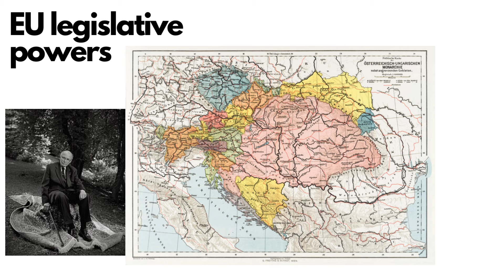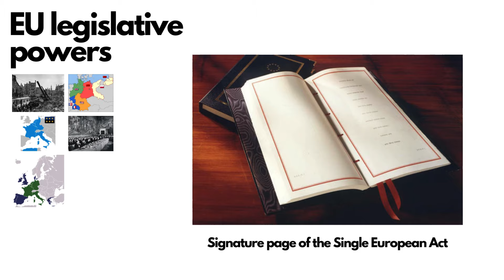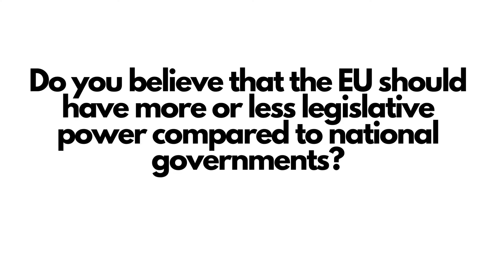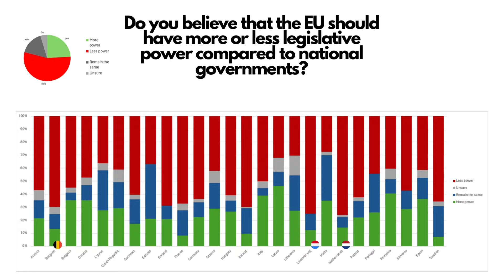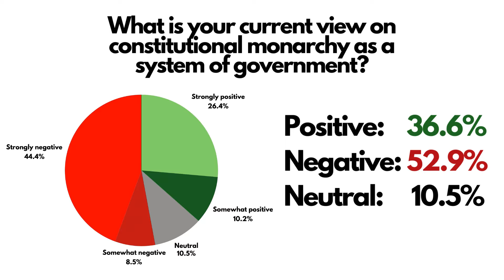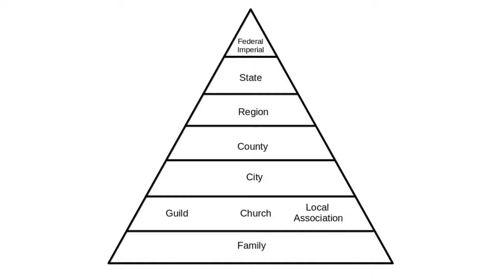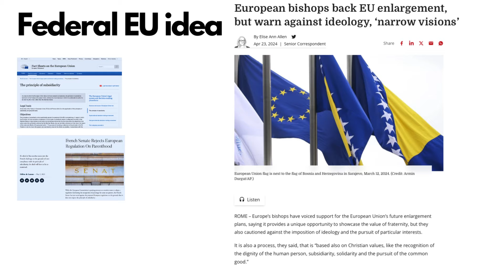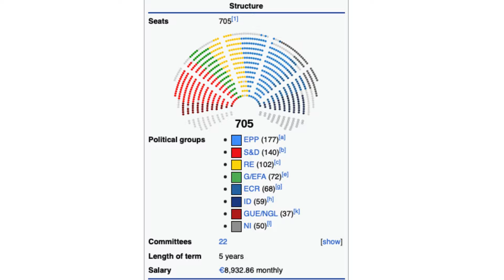Monarchism or EU Federalism: What Do Citizens Think?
TMC did a huge EU survey on monarchism, and other relevant topics.
Today, we're going to look into how EU citizens evaluate and see:

1. EU legislative powers
2.  Monarchism and
3. the idea of a federal European Union that is being pushed by some MEP